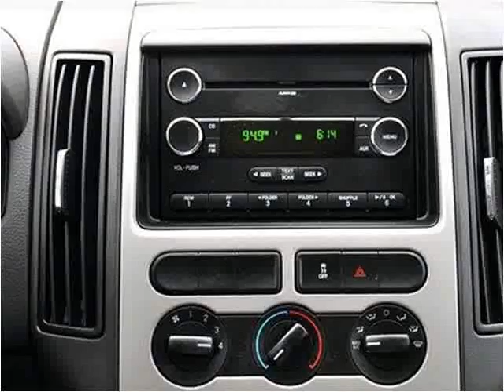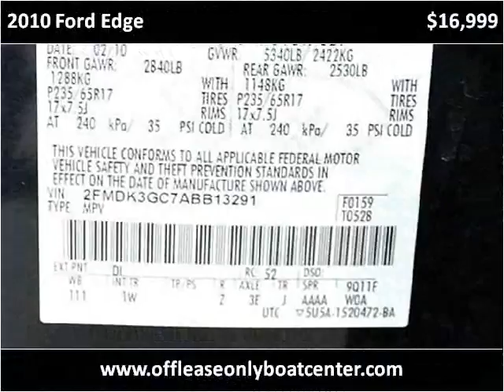2010 Ford Edge Used Cars Lake Worth FL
This 2010 Ford Edge is available from Off Lease Only .